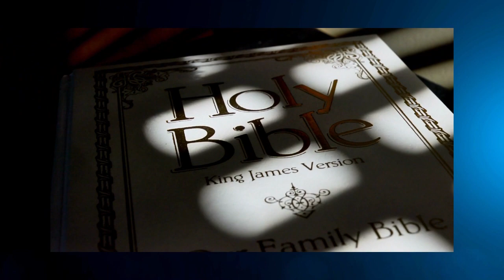Sunday School Lesson - March 12, 2023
Reverend Clemon Smith, Instructor
Pastor Shelby Tate, Sr., Reviewer
Subject: The Greatest in the Kingdom
Background Scripture: Matthew 18:1-9; Mark 10:15
Devotional Reading: Matthew 19:13-22

Rosehill Missionary Baptist Church
Street Address: 7550 Martin Luther King, Jr., Way South, Seattle, WA  98118
Pastor Shelby Tate, Sr.